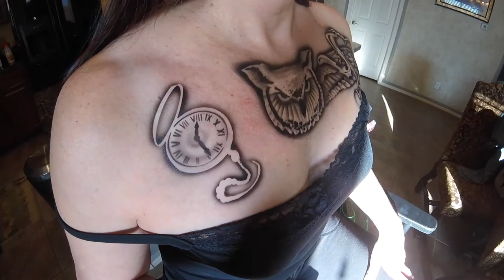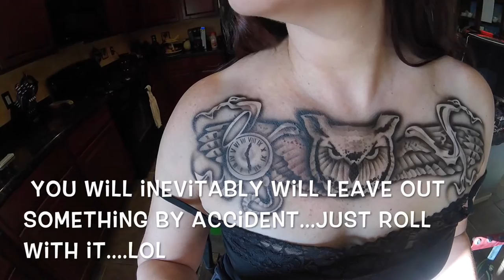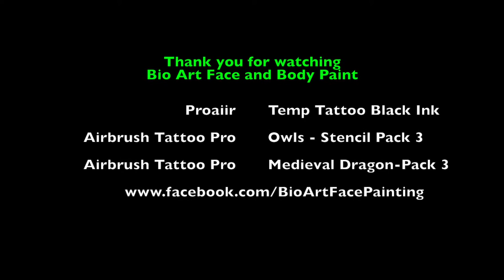Mystic Owl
Hi Everyone  Heres a video that shows how we get a more dimensional look.  Hope you enjoy!